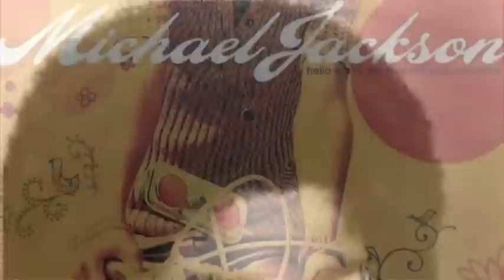Too Young - Michael Jackson - Tom bahler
A Tribute to Michael...it was 1973 when we did this recording of Nat King Cole's "Too Young", using Ralph Carmichael's 'Nat' arrangement, with the 'brothers' singing my vocal parts...Michael put me away on this one...RIP Smelly...